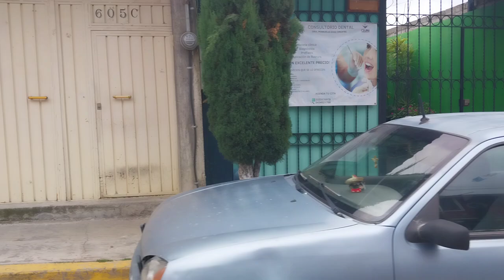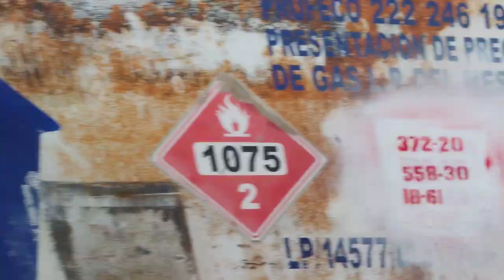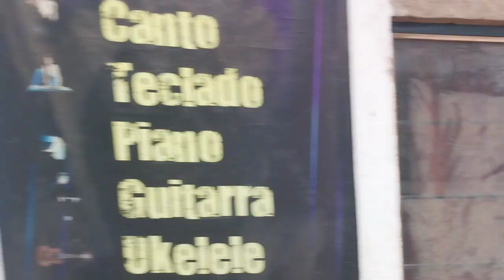De a Combi por Chalchicomula de Ciudad Serdán a San Francisco Cuautlancingo el Barrio.